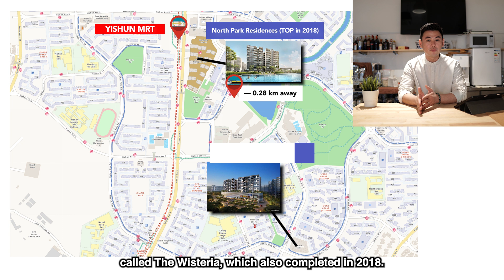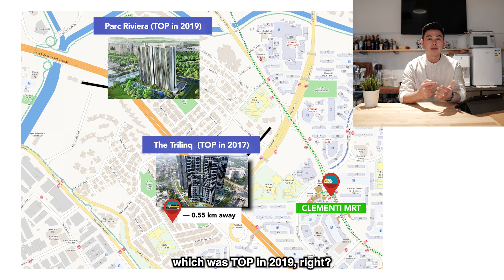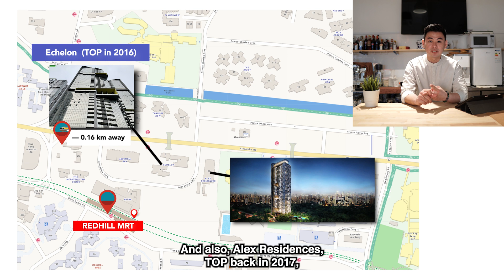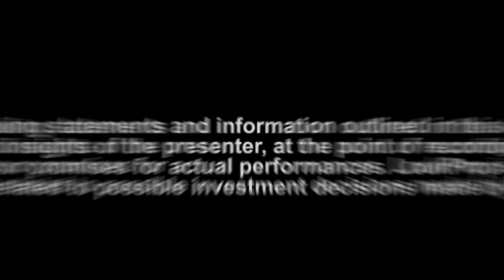Property Near MRT Station.. Better CAPITAL GAIN or not?! | Real Talk with LoukProp! Ep 12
🎬 Real Talk with LoukProp! Episode 12 | In this episode, we will be discussing: Does being close to an MRT station mean better Capital Gain for a Property in Singapore?! 🚆

Chapters 👀
00:00 Introduction
00:24 Controls for comparison
01:11 North Park Residences, The Wisteria
02:44 D’Nest, Vue 8 Residences
03:43 The Trilinq, Parc Riviera
04:49 Echelon, Alex Residences and Principal Garden
06:33 Our concluding thoughts

🚆 Convenience is everything to Singaporeans. More often than not, especially for first-time property buyers, it is common to place great emphasis on how close a property is to the MRT. ‘Being near an MRT station’ is also often used as a marketing message to attract potential buyers.

🤔 However, does being close to an MRT station = Better Capital Gain?? Find out more as we discuss this popular perception in this episode!

This series Real Talk with LoukProp! is aimed to educate our audience on property-related topics through bite-sized insights and tips. If you are a home-owner, first-time home buyer or investor in Singapore, you will find this series relevant and beneficial. We want you to have a better understanding of real estate by going through real property questions which you might have!

We may be a small channel but we will strive for improvements and produce even better and relatable content for our audience 🙂

Keen to find out more about owning a Condominium or Executive Condominium in Singapore, but not sure about where to start? to receive a FREE one-time affordability report!